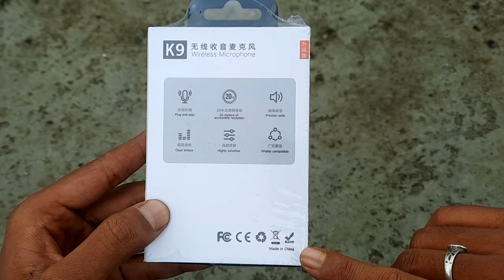Best Wireless Microphone For Youtube || K9 Wireless Mic Review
wireless microphone for vlogging with phone
best phone mic for vlogging
best mic for vlogging outdoor
best budget wireless microphone for vlogging

Filipkart 2gud Refurbished Mobile Review video

2Gud Refurbished IPhone 8 =(Refurbished) APPLE iPhone 8 (Gold, 64 GB)

2Gud Refurbished Google Pixel 4 =(Refurbished) Google Pixel 4 (Oh So Orange, 64 GB)

Product Link

2gud Refurbished IPhone 5s =

2gud Refurbished Oneplus 6=(Refurbished) OnePlus 6 (Mirror Black, 64 GB)

 2GUD IPhone 6s = (Refurbished) APPLE iPhone 6s (Rose Gold, 16 GB)

My Gear:

My Boya M1 Mic =

Canon EOS 3000D =

REDMI NOT 1OT =

REDMI NOT 11s =